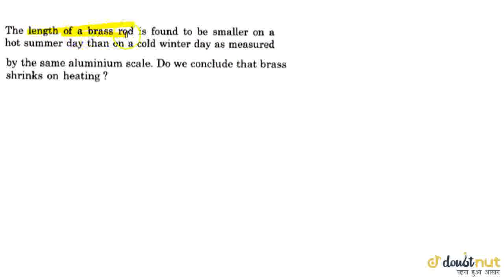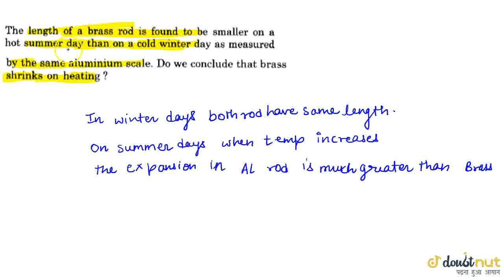The length of a brass rod is found to be smaller on a hot summer day that on a cold winter day a...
The length of a brass rod is found to be smaller on a hot summer day that on a cold winter day as measured by the same aluminium scale. Do we conclude that brass shrinks on heating.
Class: 11
Subject: PHYSICS
Chapter: HEAT AND TEMPERATURE
Board:IIT JEE

👉 Have Any Query? Ask Us.